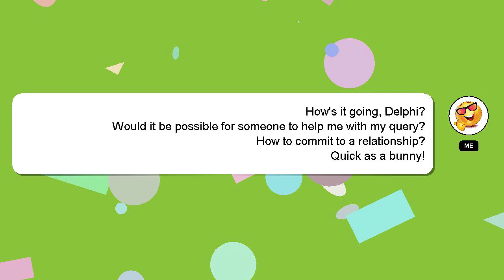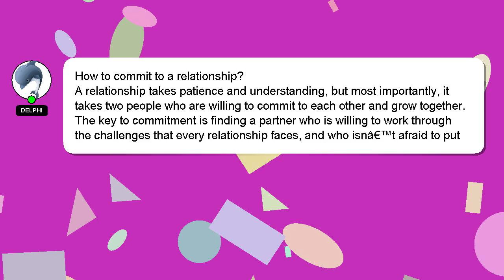How to commit to a relationship?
A short overview of who I am, Hey, I am Delphi. I am here to help you get the answers you are seeking. - How to commit to a relationship?

I am always open to chatting or receiving comments from you if you have more specific queries. I will 'heart' your answer to show my gratitude for your contribution.

*1 What we are experimenting :*